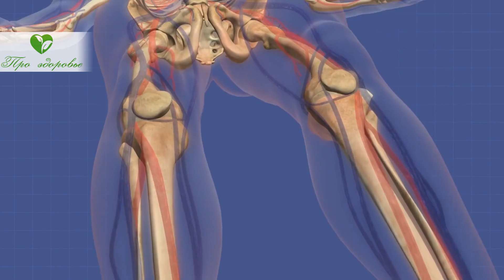То, что эвкалиптовое масло творит с организмом, поражает даже врачей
В чем особенность эвкалиптового масла?
Какими свойствами оно обладает?
Как применяется?
Имеет ли отрицательное влияние?
Смотрите видео до конца, узнаете о том, в чем сила эвкалиптового масла!

00:00 Содержание
00:38 В чем особенность эвкалиптового масла?
01:27 Какими свойствами оно обладает эвкалиптовое масло?
02:35 Как применяется эвкалиптовое масло?
03:37 Имеет ли отрицательное влияние?

Есть ли отрицательное влияние?
На фоне использования возможно появление таких неприятных ощущений:
• Головной боли, головокружения, тошноты;
• Дискомфорта в животе, слабости;
• Изжоги, отрыжки, странного привкуса во рту;
• Сухости слизистых.
Противопоказано использование:
• Женщинам в период беременности и кормления грудью;
• Маленьким детям;
• На фоне проведения сеансов облучения и химиотерапии;
• Индивидуальной непереносимости;
• Склонности к судорожным припадкам.
Перед применением необходимо провести тест на переносимость.
Нанести каплю масла на внутреннюю поверхность руки и в течение 15 минут оценить реакцию. Если изменений кожи нет, то можно использовать.
Не стоит применять распыление в помещении перед сном, особенно если в комнате спят дети, это может вызвать бронхоспазм и аллергическую реакцию. Тем более, что в таком виде поступая в организм, эвкалиптовое масло приводит к возбуждению.
Чтобы не попасть в неприятную ситуацию, рекомендуем перед использованием посоветоваться с лечащим врачом!

➤➤➤О НАС:
Канал посвящен здоровью:

➤➤➤ВНИМАНИЕ!